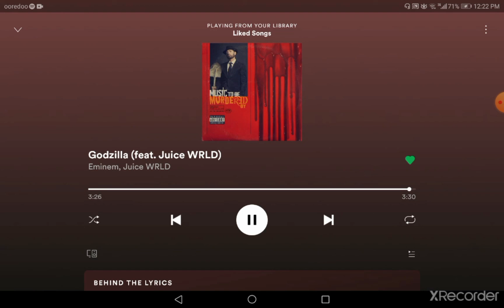Godzilla Fast part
Song-Godzilla
Artist-Eminem(Feat Juice Wrld)